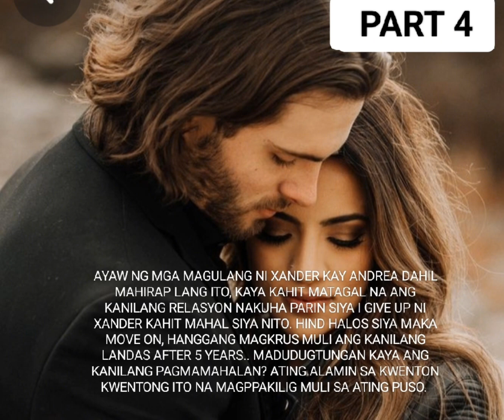PART 4 AKIN KA LANG ANDI AT HINDI MO PWDENG IKAILA ANG KATOTO HANANG IYAN 1MERCYKATE MIX TV